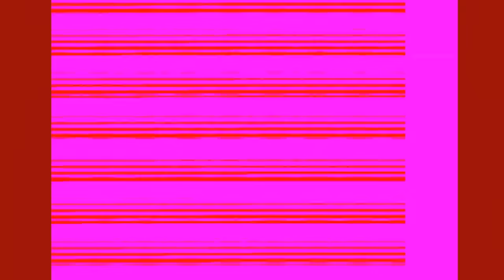Cage The Elephant - Social Cues (Official Video)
Official video for ”Social Cues” by Cage the Elephant

Lyrics:
Hide me in the back room, tell me when it's over
Don't know if I can play this part much longer
I'll be in the back room, tell me when it's over
I don't know if it is right to live this way, yeah
People always say, "Man, at least you're on the radio"